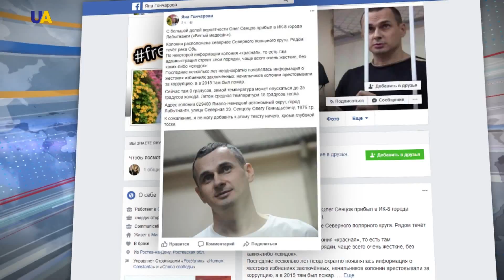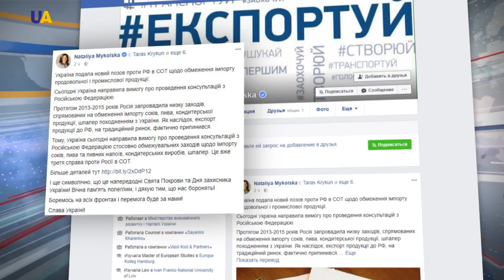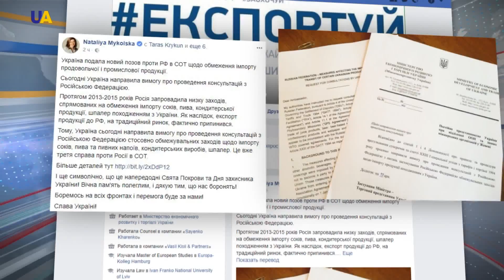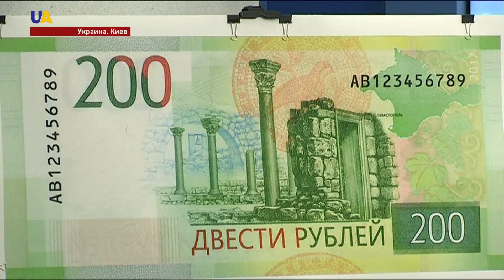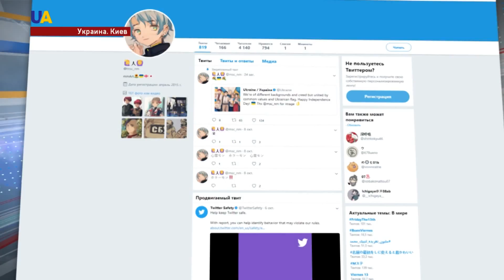Новости 21:00 за 13 октября 2017 года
Смотрите в этом выпуске:
-  На Донбассе боевики продолжают вооруженные провокации.
- Украинских врачей снова не пустили к незаконно задержанному Россией Павлу Грибу!
-  Подконтрольный Кремлю Киевский райсуд Симферополя арестовал на 2 месяца 6 крымских татар.
- 152 украинских гражданина находятся в плену боевиков на временно оккупированных территориях Донбасса.
- В Румынии недостаточно учебных заведений с  преподаванием на украинском языке, отметил министр иностранных дел Украины Павел Климкин во время визита в Бухарест.
- Генеральная прокуратура вызывает бывшего президента Украины Виктора Януковича на допрос 17 октября.
- Власти оккупированного Россией Крыма отрапортовали об установке автодорожной арки на мосту через Керченский пролив.
- Курсанты Национальной академии внутренних дел Украины приняли Присягу.
- Украинские артиллеристы состязаются на всеукраинских соревнованиях.
- В Киеве прошёл большой финал Кубка героев АТО.